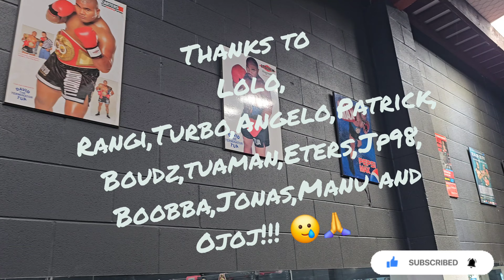NEW ZEALAND TRIP 2024